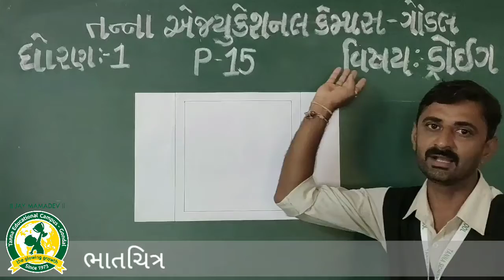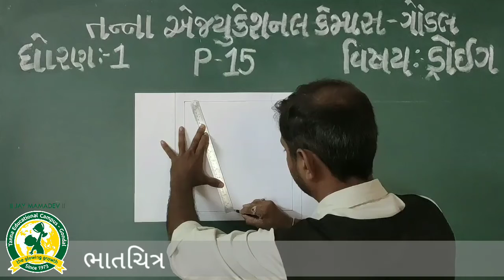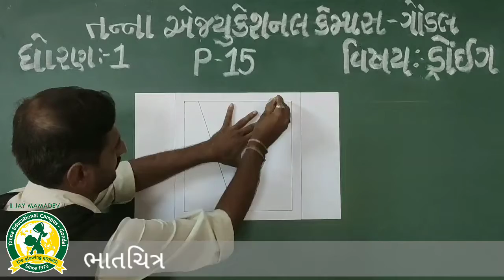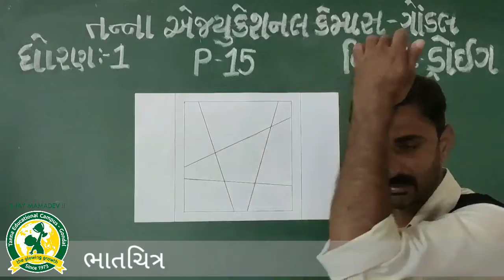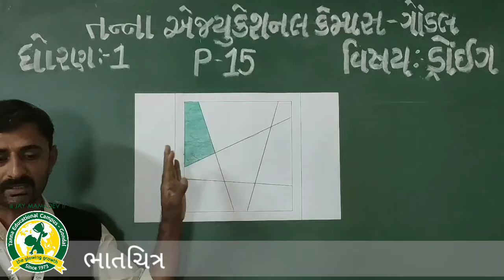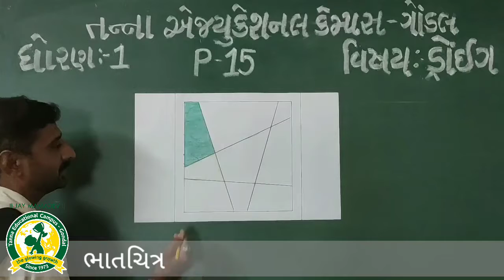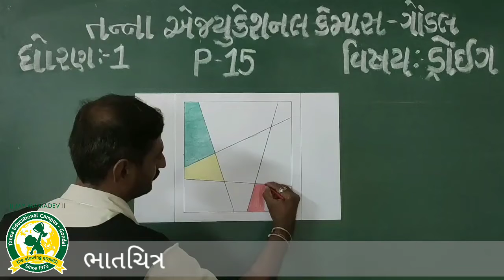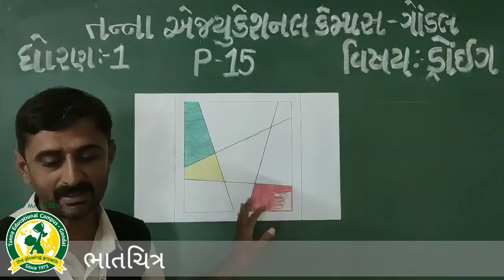ધોરણ - 1 વિષય:- ચિત્રકલા(12 - 9 - 2020)